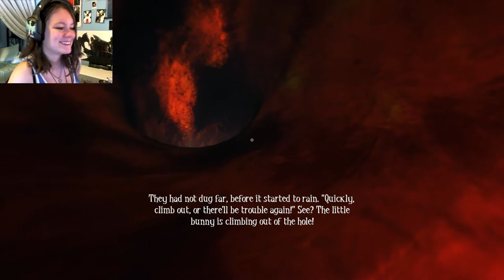Among the Sleep | 03 | Evil, Evil Mommy D: